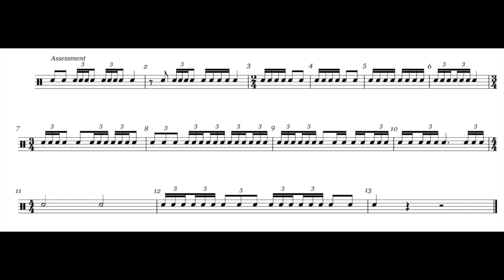Chart 12 5